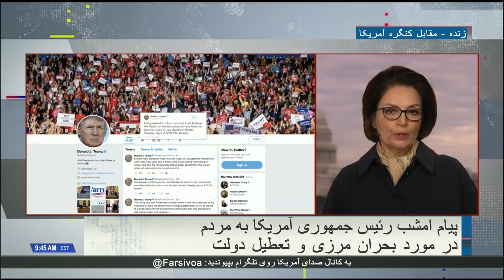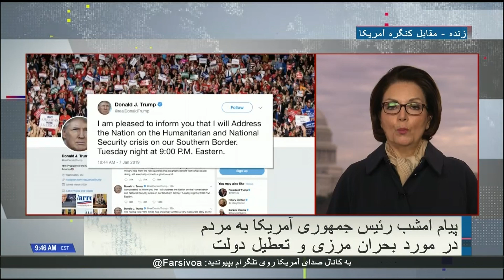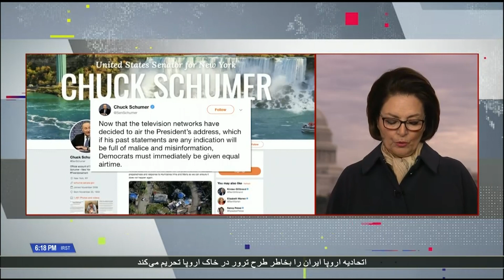چرا پرزیدنت ترامپ تصمیم دارد سه شنبه شب درباره امنیت مرزی با مردم آمریکا سخن بگوید